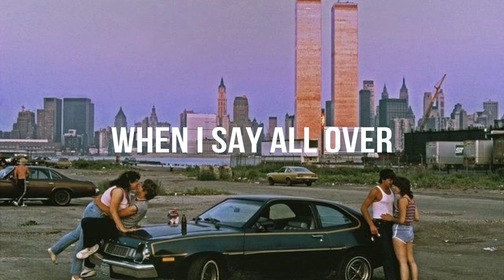Pato Banton - Go Pato - Lyrics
Lyrics

Now all lovers of positive reggae music
Will you please fasten your seat belts
Because we have lift off
I got it man
Go Pato!
Everybody telling me to
Go Pato!
Go Pato!
Well, everybody telling me to
Go Pato!
All over America
Go Pato!
Go Pato!
Go Pato!
Go Pato!
All over America
I want the whole wide world to know
That Pato Banton is on the go
Just like a tree that plant by the rivers of water
I will surely grow
Everyday I kneel and pray
That Jah will guide me on my way
I wanna be good, yes I wanna do right
And I don't wanna go astray
People tell me, yes they do
They say Pato Banton we love you
That's why I want to dedicate this song
To everyone of you
To every friend and every fan
And every radio DJ too
Every reggae reporter, producer, promoter
I'd just like to say thank you
And all the youths I stand and salute
For staying loyal to the reggae roots
They give me the strength to push on through
Because they tell me to
Go Pato!
Go Pato!
Go Pato!
Go Pato!
All over America
Go Pato!
Go Pato!
'Cause everybody telling me to
Go Pato!
Go Pato!
All over America (go)
And I don't want to go astray
Because them a tell me to
Go Pato!
Go Pato!
Yes, everybody telling me to
Go Pato!
Go Pato!
All over America
Go Pato!
Go Pato!
Go Pato!
Go Pato!
All over America, come on
When I say all over, I mean all over
North, south, east and west
You understand? Check this out!
In Arkansas, Arizona, Alabama and Alaska
Connecticut, Colorado and also California
North and South Carolina and North and South Dakota
Delaware, Florida and Martin Luther's home town Georgia
Hawaii, Idaho, Illinois, and Indiana
Iowa, Kansas, Kentucky, Louisiana
Maine, Maryland, Massachusetts, Michigan and Minnesota
Mississippi, Missouri, Montana and Nebraska
New Jersey, New Mexico, New York and New Hampshire
Ohio, Oklahoma, Oregon and Pennsylvania
Rhode Island, Texas, Tennessee and Mormon country Utah
Vermont, Virginia, Washington and West Virginia
Wisconsin, Wyoming and Nevada, Lord all over America
And in a Mexico and Puerto Rico (come)
Everybody telling me to go Pato
Go Pato!
Go Pato!
Go Pato!
Go Pato!
All over America
Go Pato!
Go Pato!
Go Pato!
Go Pato!
All over America